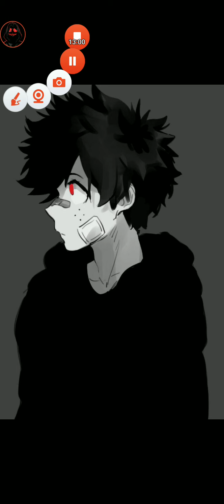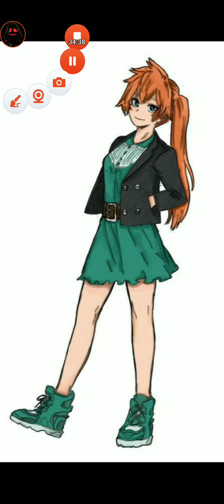What if deku was the ghost rider | part 7 (Mom...?)